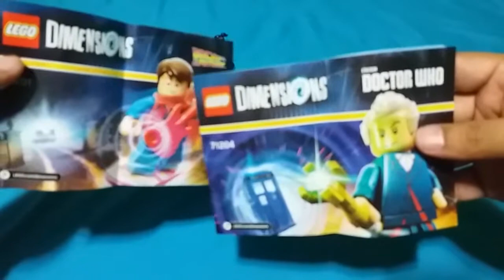2 nuevos sets de Lego Dimensions - Back to to the Future y Doctor Who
2 nuevos sets para el juego de Lego Dimensions. Back to the Future y Doctor Who.